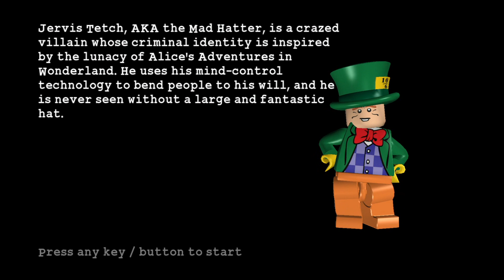Lego Batman The video game episode 10 Joker story